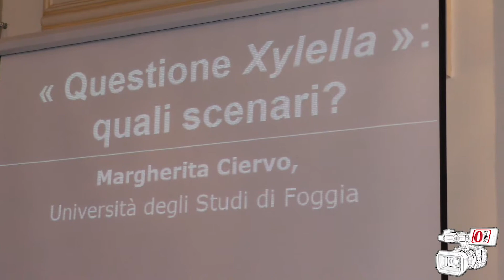La Nostra Terra: discussione aperta sul futuro dell'agricoltura e del paesaggio in Puglia VIDEO